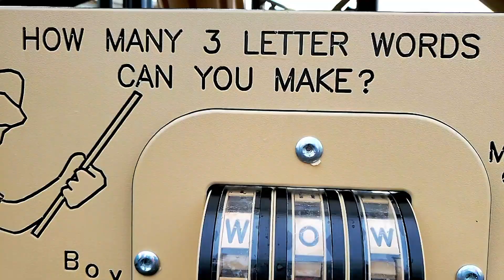"OverFlow" Official Music VIDEO by Regular Mey Featuring Scrappy & Amari Grace ( CHRISTIAN HIP HOP )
Filmed in Lutz Florida. This song is a Winner chicken Dinner. :) Christian Rap out of Florida.